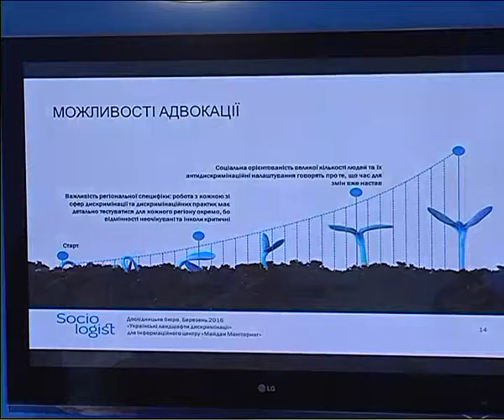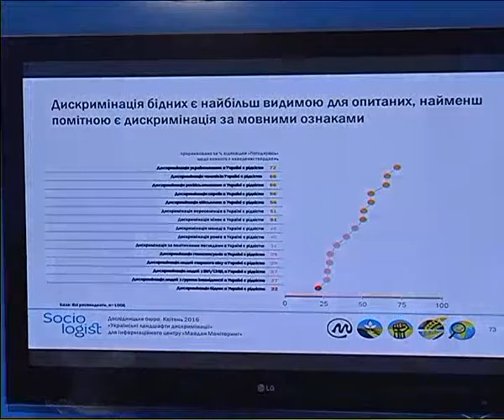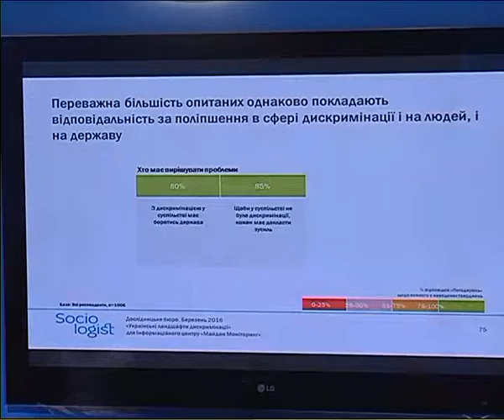Дискримінація жертв війни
Прес-конференція проекту «Україна без дискримінації». 15 червня 2016 року, м. Київ, УНІАН.